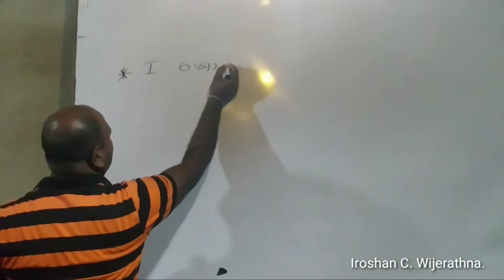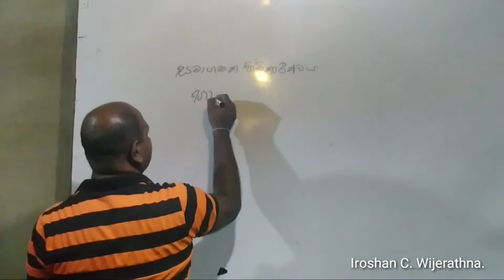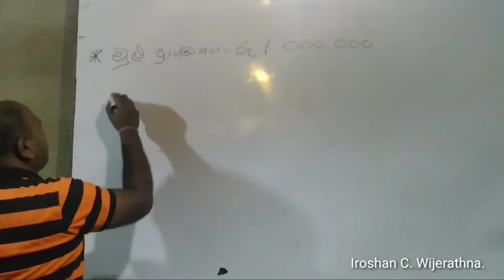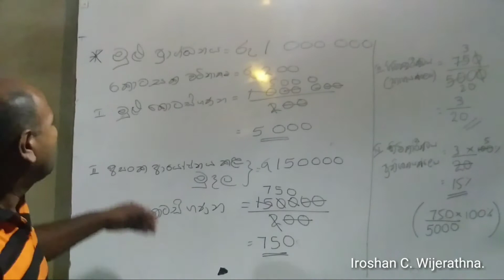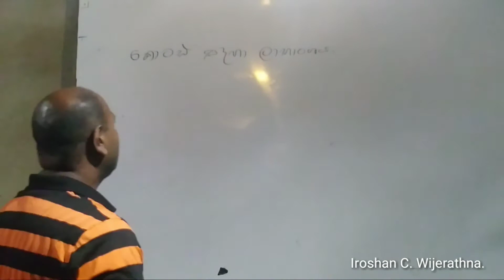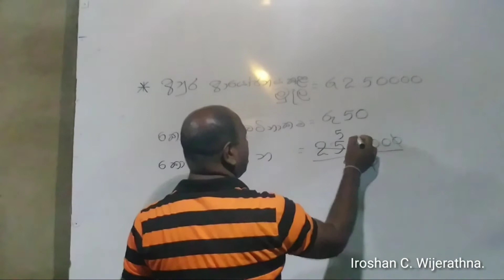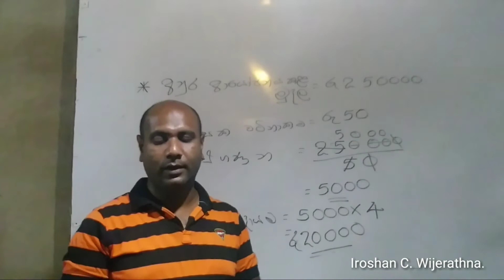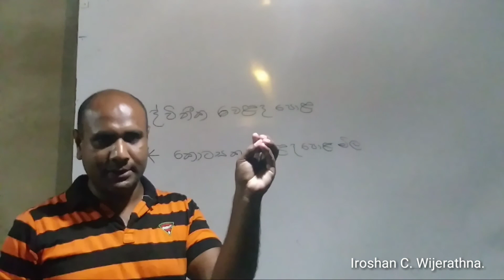Grade 11 Kotas Welada Pola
G.C.E. O/L Exam